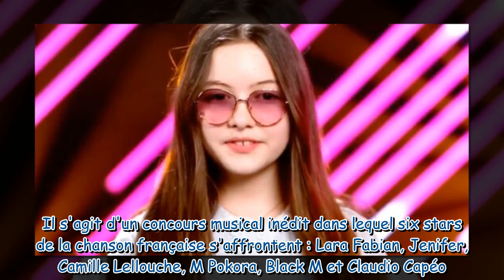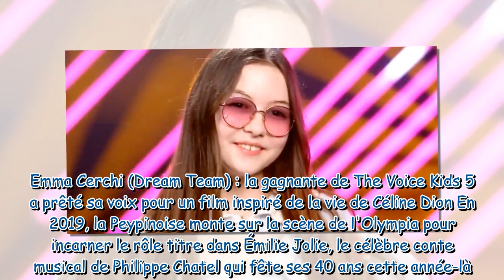Dream Team que devient Emma, la gagnante de The Voice Kids 2018